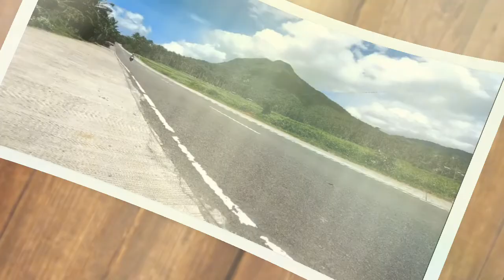R15 V3 Movistar Old Stock Mags Converted into V-1 Asio Double Disc Crome Mags